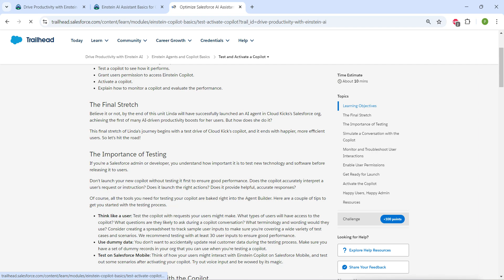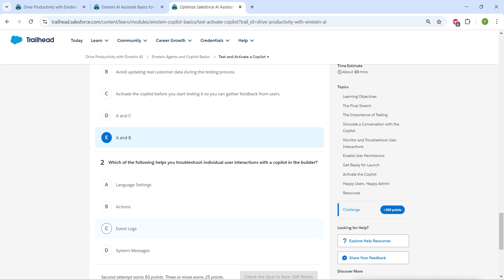Einstein Agents and Copilot Basics || All Challenges in 1 Video !